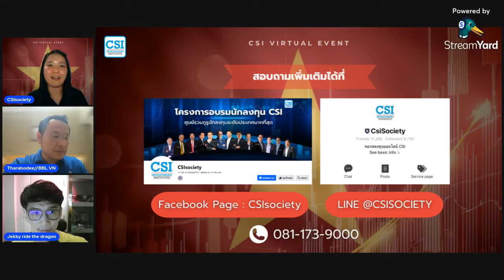ลงทุนเวียดนาม ”คลื่นลูกใหญ่“ ที่ต้องจับตา โดย คุณธาราบดี ซึ้งอดิชัยวิทย์ และ คุณสุธน สิงหสิทธางกูร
CSI Virtual Event วันที่ 24 ก.ค. 67
หัวข้อ ลงทุนเวียดนาม ”คลื่นลูกใหญ่“ ที่ต้องจับตา
โดย คุณธาราบดี ซึ้งอดิชัยวิทย์, SVP ผู้จัดการทั่วไป ธนาคารกรุงเทพ สาขาในประเทศเวียดนาม และผู้จัดการสาขาโฮจิมินห์ ซิตี้ และ คุณสุธน สิงหสิทธางกูร นักลงทุน เจ้าของกลยุทธ์ “ตกปลาก้นบ่อ”